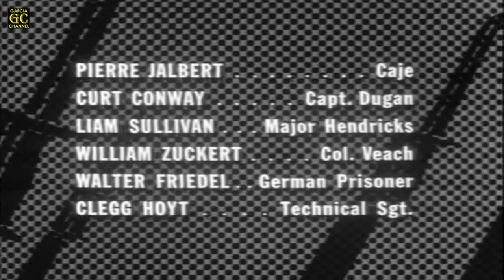COMBAT! Full HD (Season 1 - Episode 27) 'Hill 256'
Title: Hill 256
Cast: Vic Morrow, Rick Jason, Robert Culp, Jack Hogan, Pierre Jalbert, Curt Conway, Liam Sullivan, William Zuckert, Walter Friedel, Clegg Hoyt, Conlan Carter, Alan Caillou, Richard Peel, George Keymas, Bill Gaskin and John Shay
Written by: David Moessinger
Directed by: James Komack
Original air date: April 9, 1963
Episode (overall): 27

GARCIA CHANNEL